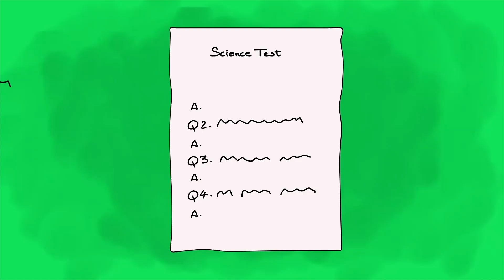Nie mogę uciec od moich marzeń!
Czy miałeś kiedyś sen, który wydawał się tak realny, że myślałeś, że nie śpisz? Cóż, to całe moje życie, jestem uwięziony we własnych snach! I teraz nie wiem, co jest rzeczywistością, a co snem.